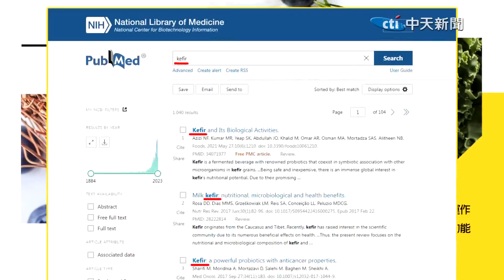高樓冷氣突然墜落!重擊女大生頭部害枉死 "恐怖傷勢"曝光「從頭碎裂到雙腳!」高大成4樓以上重物直砸"恐致命".... 明知不可為而為 怒斥:"非常可惡"!